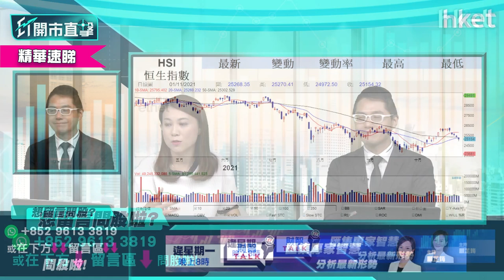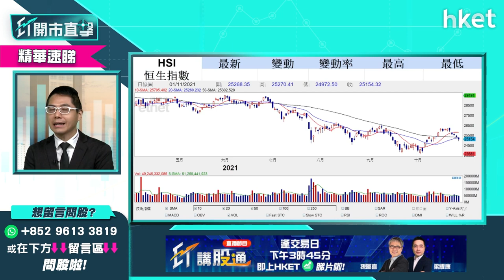【ET開市直擊】（精華）恒指重上25300點之上 有冇力再上睇實呢個位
港股受外圍氣氛帶動今早反彈造好，恒生指數早段曾升485，高見25639點。港股走勢如何膊能否再上衝？華盛證券證券分析師聶振邦（聶Sir）話睇實呢個位，立即點擊收看／收聽。

Time code：
00：00 - 市場焦點速覽
00：41 - 美股外圍市況速報+港股ADR表現
01：54 - 亞太外圍市況速報
02：22 - 市場聚焦周四儲局議息聲明怎分析
05：36 - 港股市況速報＋北水盤路
06：35 - 港股走勢分析　留意上望能否先企穩25500點
09：40 - 內地「六中全會」要關注什麼？
11：55 - 捕捉內地「六中全會」受惠股
13：48 - 新股微創機器人 （新上市編號：02252） 今掛牌買賣策略建議
17：48 - 新股鷹瞳科技-B （新上市編號：02251） 周五掛牌買賣策略建議
20：25 - 新股揀邊隻？安能物流 （新上市編號：09956） vs京城佳業 （新上市編號：02210） vs貝特 （新上市編號：01491）
25：00 - 觀眾問股：贛鋒鋰業 （01772） 今日可跟入？
23：37 - 觀眾問股：贛鋒鋰業 （01772） 冇貨在手可以跟買？
27：50 - 贛鋒鋰業 （01772） 與Tesla簽約未必可刺激股價
29：10 - 港股開市前市況速報
30：01 - ET個股推介 - 騰訊 （00700）
31：08 - 觀眾問股：福萊特玻璃 （06865） 38.6元買入　上望價位多少？
32：39 - 觀眾問股：中聯重科 （01157） 為何會跌至今年低位？
34：25 - 觀眾問股：龍源電力 （00916） 前景點睇？可買入？
36：25 - 觀眾問股：電力股見頂未？應否先獲利？
37：41 - 觀眾問股：東岳集團 （00189） 可再炒一輪？
38：45 - 觀眾問股：藥明生物 （02269） 短綫可上200元？
40：10 - 觀眾問股：耐世特 （01316） 短綫有憧憬？是吸納時機？
41：44 - 個股分析：泡泡瑪特 （09992） 走勢分析
44：19 - 個股分析：快手 （01024） 可考慮現價買入？
46：27 - 觀眾問股：理想汽車 （02015） 現價可吸納？小鵬汽車 （09868） 睇高一綫？
48：03 - 觀眾問股：天寶集團 （01979） 現價可入市？應小注買入？
49：46 - 恒指早段市況速覽
53：02 - 個股分析：比亞迪 （01211） 有力上300元？小鵬汽車 （09868） 值搏率更高？
55：14 - 半導體股可考慮吸納？談華虹半導體 （01347） 、中芯國際 （00981）
56：34 - 觀眾問股：信義玻璃 （00868） 現價可買入？
57：32 - 觀眾問股：光大環境 （00257） 甚麼價位可入市？
58：27 - 觀眾問股：比亞迪電子 （00285） 現價可追入？
59：17 - 觀眾問股：嗶哩嗶哩 （09626） 合理價值多少？上望價位？
1：00：55 - 個股分析：微創機器人 （02252） 買賣策略建議
1：02：39 - 保利協鑫 （03800） 短綫前景點睇？應沽貨定持貨
1：04：49 - 財經日誌提提你